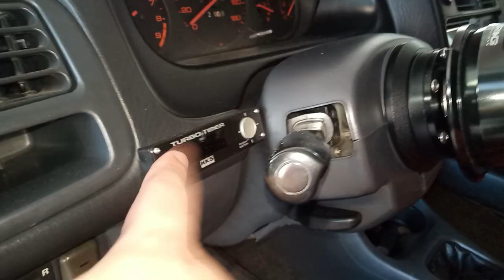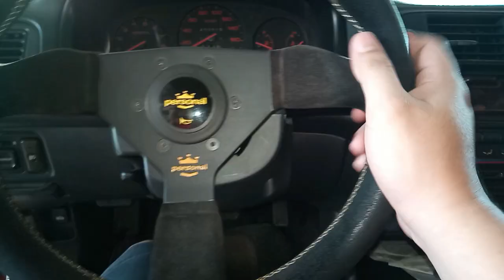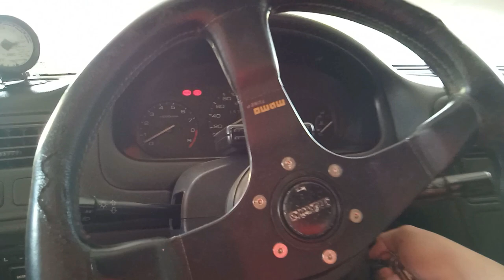Magkano magpaconvert ng Automatic to Manual Transmission | Civic SiR Quick Update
automatic transmission to manual transmission convertion

honda civic